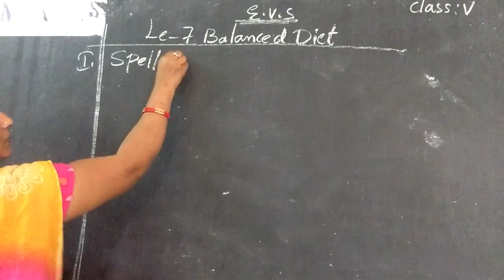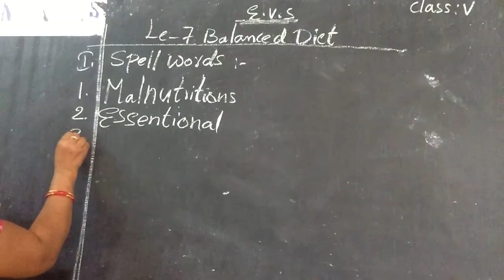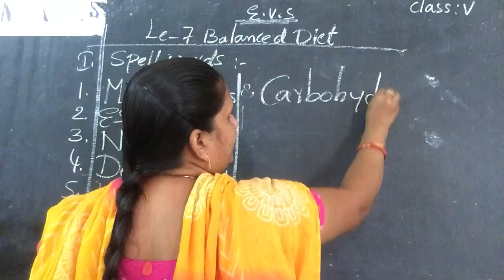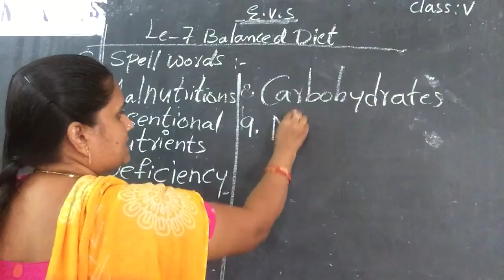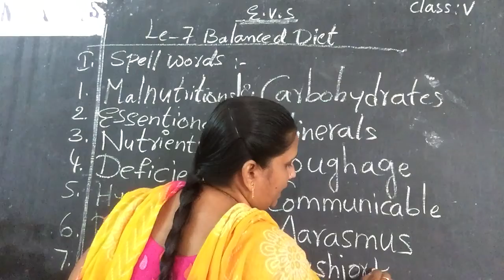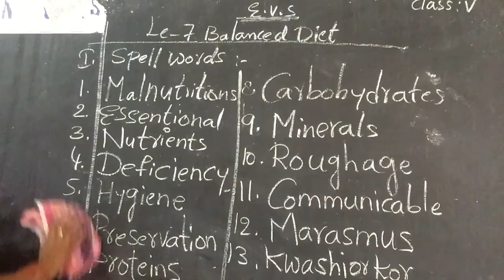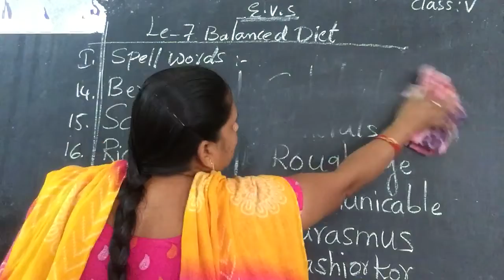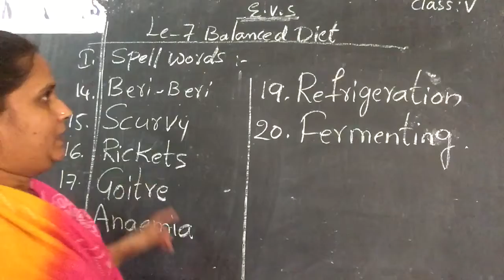30/01/2021 class-5 Evs lesson-7 spell words